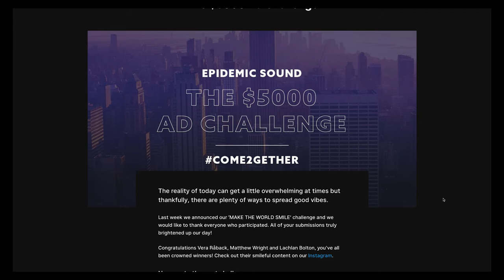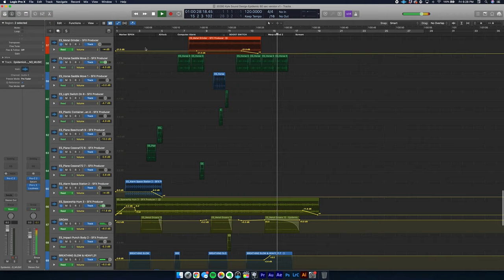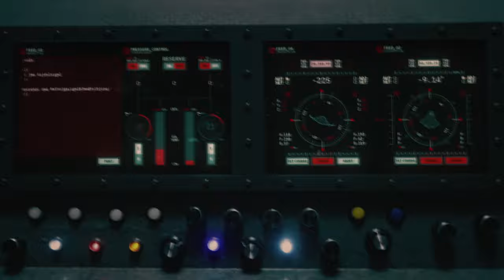Sound Designing the EPIDEMIC AD CHALLENGE with Kyle Kelley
Enhance your audio production INSTANTLY with these 10 presets for Audition and Premiere.  Incredible value for only $10.

Find out exactly what gear I use, and get some yourself.

I'd love to have your support as I continue making great content this year!